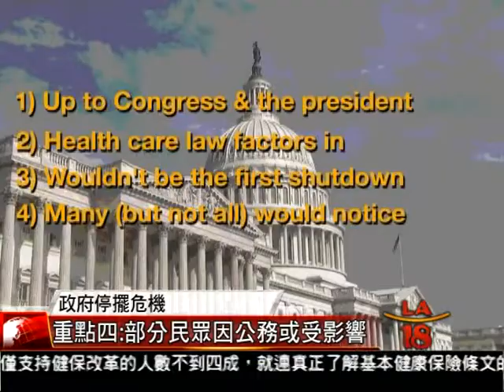[關注政府停擺威脅] 洛城18台晚間新聞09262013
距離聯邦政府新的財政年度在十月一日展開只剩幾天時間，為了避免政府停擺，反對歐巴馬健保改革的眾院共和黨人可能稍微讓步，以利預算案即時通過。但是轉而利用十月十七日聯邦舉債將達上限，來迫使健保改革計劃延後一年實施，如果府會無法達成舉債上限協議，政府停擺的威脅將繼續存在，而面對政府可能停擺，民眾有五個重點可以觀察事件的發展。